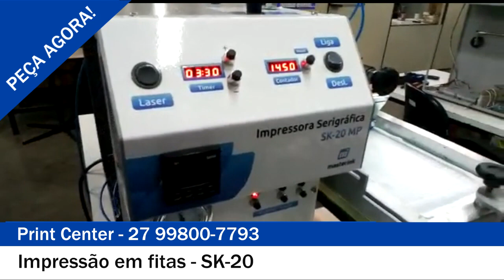ESTAMPE FITAS PARA TIRANTES E OUTRAS APLICAÇÕES COM A SK-20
A SK-20 É MUITO MAIS QUE UMA MÁQUINA PARA ESTAMPAR COPOS. ELA ESTAMPA MUITOS PRODUTOS, INCLUSIVE FITAS AUTOMATICAMENTE.

DESPACHAMOS DIRETO DA FÁBRICA PARA TODO O BRASIL!